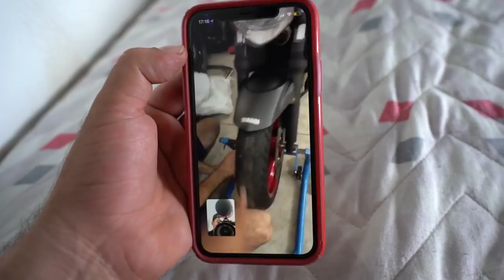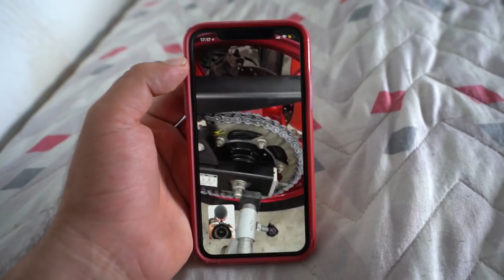TIREI O ESCAPE DA MOTO DO AMIGO ESCONDIDO * deu ruim? *